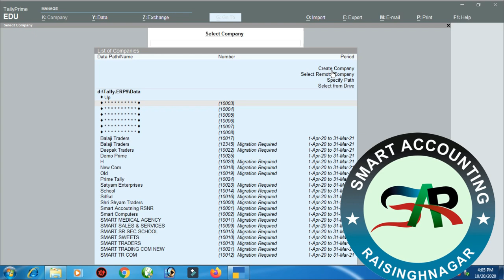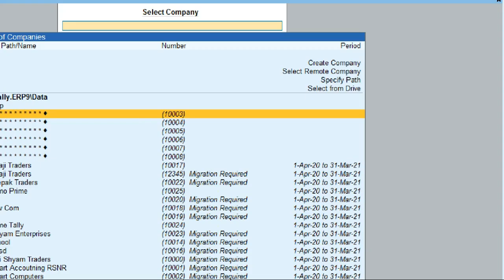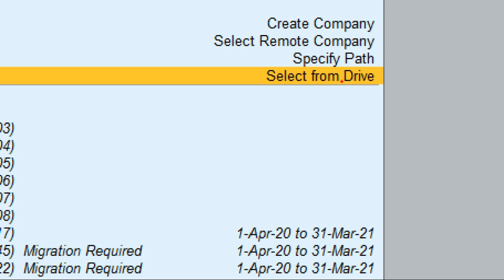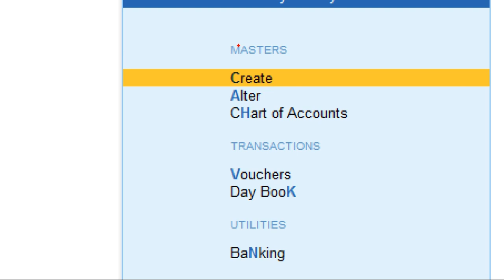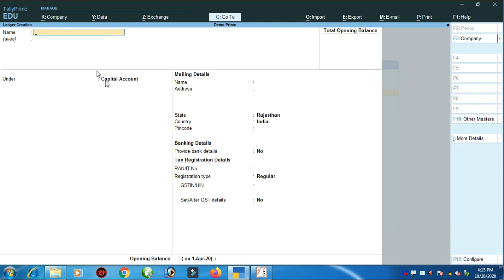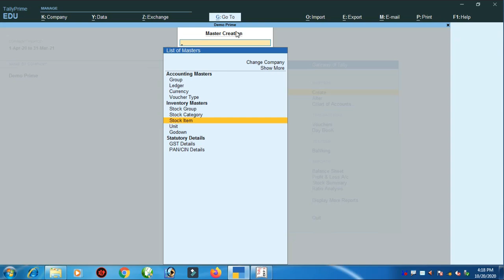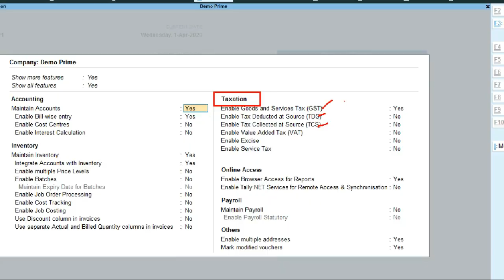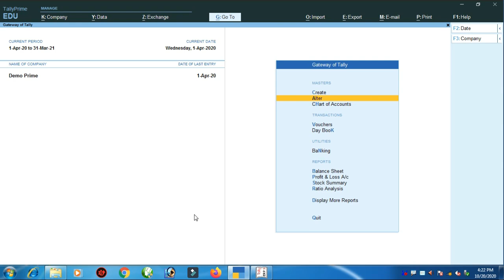Tally Prime Tutorial in Hindi | New Updation in Tally Prime | How Download Prime Tally Setup